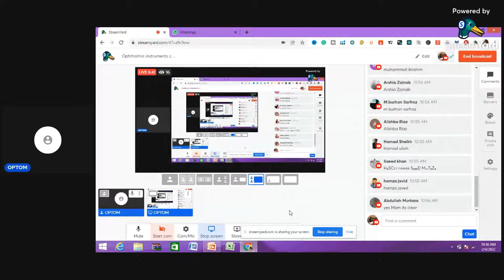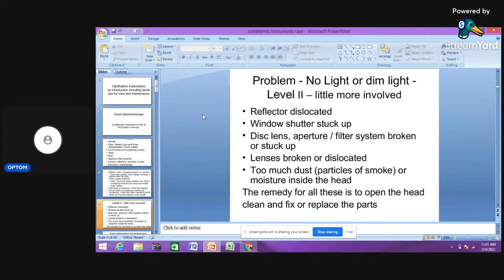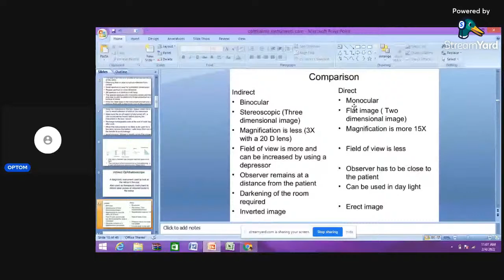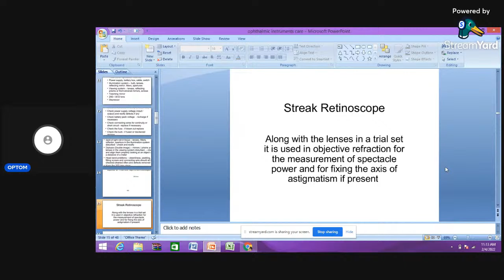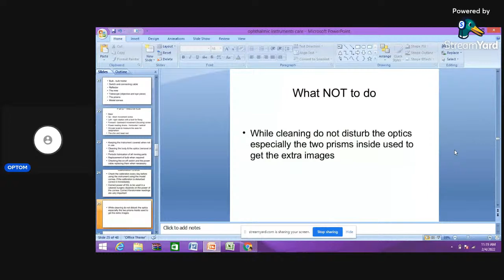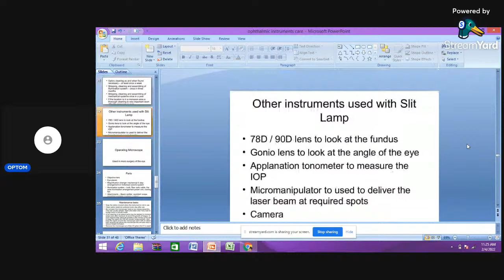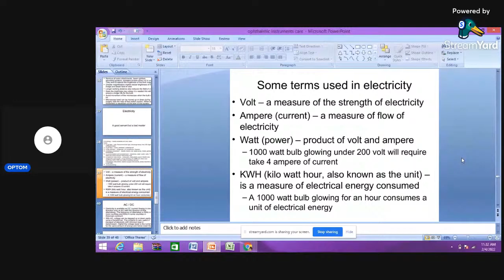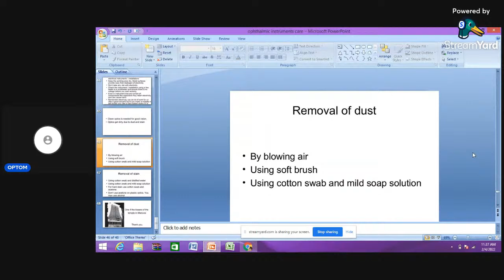Ophthalmic instruments care and maintenance